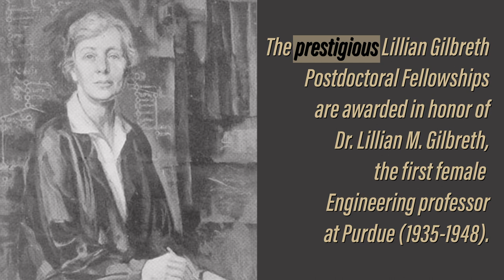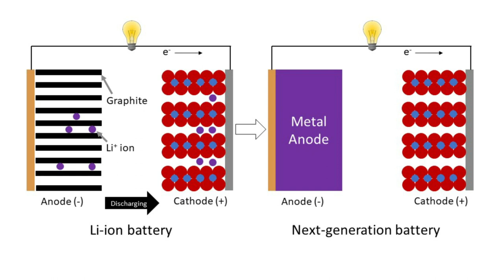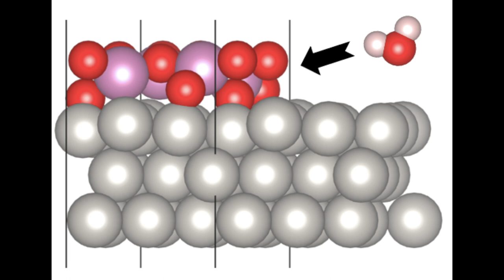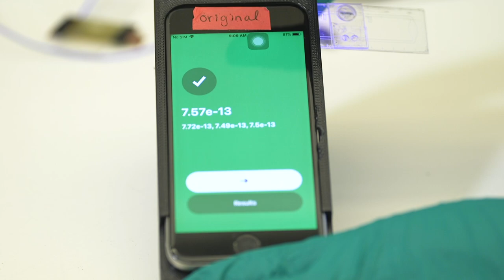Gilbreth Postdoctoral Fellowships at Purdue Engineering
The Gilbreth Postdoctoral Fellowships at Purdue Engineering are awarded in memory of Dr. Lillian Moller Gilbreth, Professor at Purdue from 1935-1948. Here, four past and present Gilbreth Fellows discuss their fellowship experiences and the progress it enabled them to make in their research and career goals. The fellowship attracts and prepares outstanding individuals for academic careers at top Engineering institutions. (**Some footage was recorded pre-COVID.**)